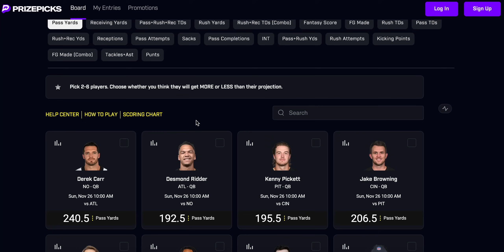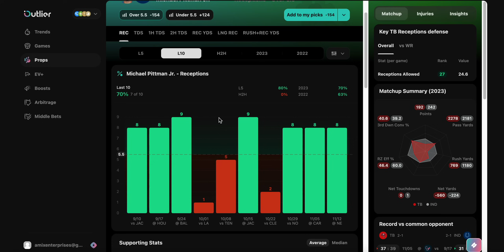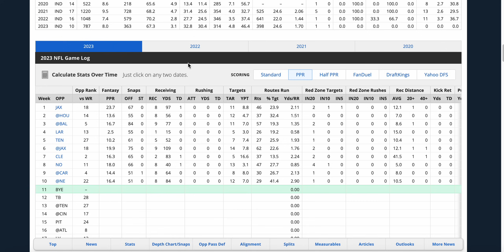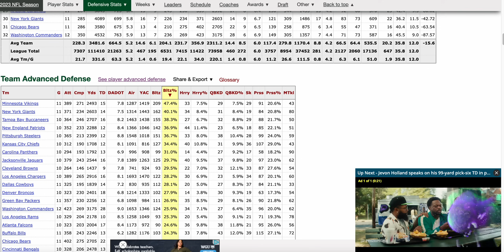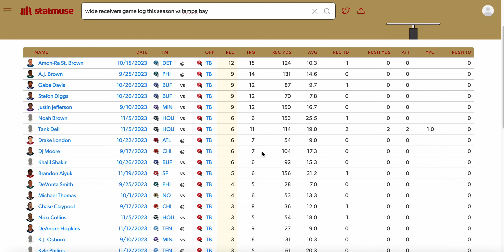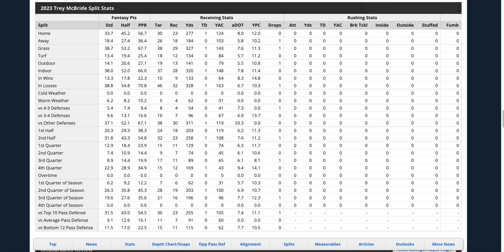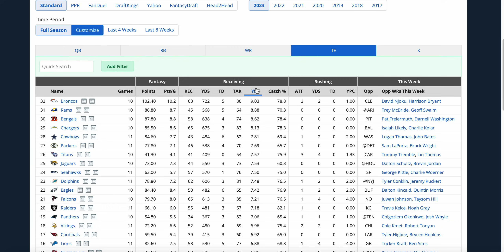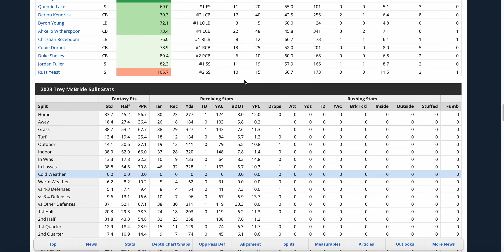NFL PRIZE PICKS PLAYER PROPS WEEK 12 SUNDAY 11/26/23 NFL PROPS / NFL DFS / NFL PICKS / NFL FANTASY